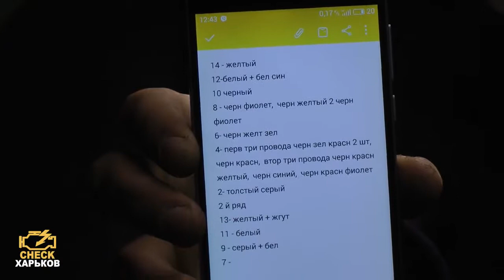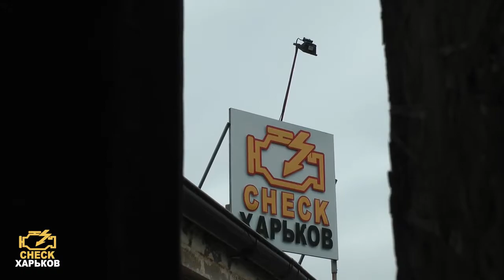За что мы НЕ любим EXIST? Грибы в подвале СТО.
VLOG 4 - В этом выпуске вы увидите как мы выращиваем грибы в подвале нашего сто, также мы объясним почему мы не любим заказывать запчасти на EXIST

Благодарим за интерес к нашему творчеству! ;)